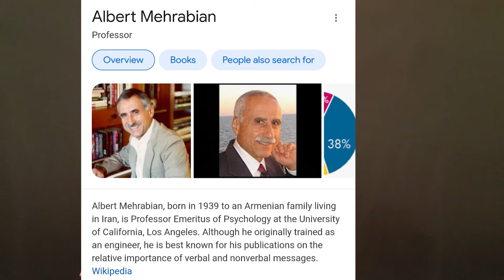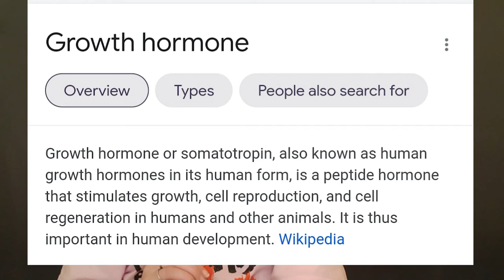Gain A New Way Of Thinking.!//Mental Health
Having different perspectives on new ways of thinking can broaden your views on just about anything! Try listening to this summary/review on Jay Shetty, Think Like A Monk, to hear a whole new mindset. Reading all kinds of books can help with your mental health in so many ways so why not start with this one! Hope you enjoy it loves! xoxo

*** Links:
- The book

*** Time Stamps:
00:16 Intro
01:50 Chapter 1
02:32 Chapter 2
06:55 Chapter 3
10:11 Chapter 4
13:18 Chapter 5
19:42 Chapter 6
23:36 Chapter 7
24:45 Chapter 8
25:23 Chapter 9
26:13 Chapter 10
31:55 Chapter 11
36:28 Bloopers :)

*** Makeup Products Used:
- Elf Hydrating Camo Concealer in fair warm
- Essence Make ME Brow Gel
- Revolution Brow Pencil
- Loreal Voluminous Xfiber double ended mascara
- Profusion Siennas Eyeshadown Palette 21 hades
- L.A Girl Island Hottie Blush Palette
- Physicians formula butter bronzer
- Milani Prep & Set & Glow Transparent Powder
- Essence Soft & Precise Lip Pencil in101 my choice
- Essence fruit kiss lip balm in raspberry
- Essence Shine Shine Shine Lipgloss  in clear
- L.A Colors highlighter in shine bright